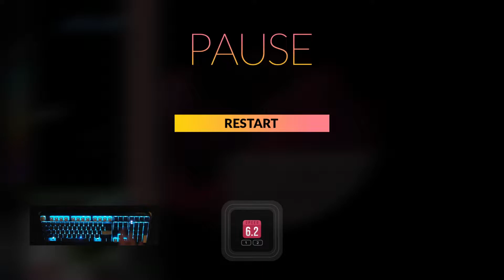[DJMAX Respect V] StarFish 4B SC Perfect Play